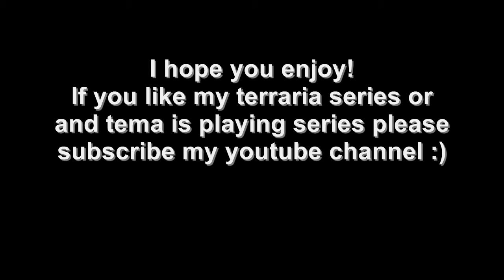T012- Not So Great Adventure In Terraria By Tema Episode 8: End Of The World And Door To Dungeon